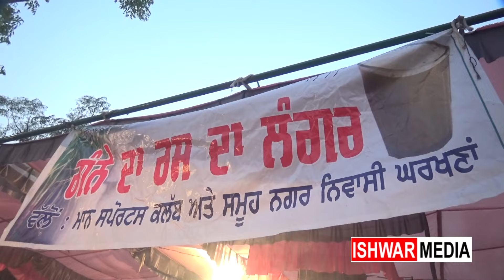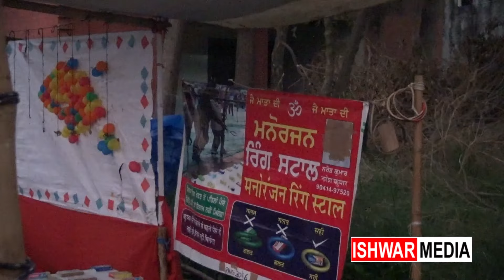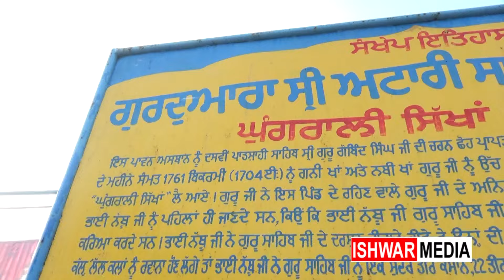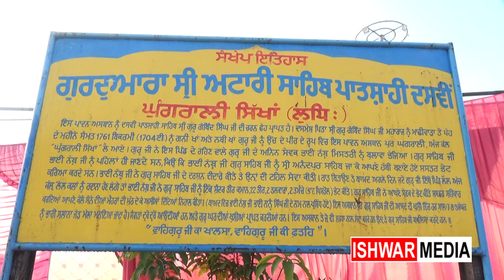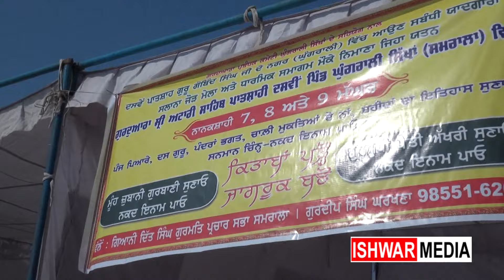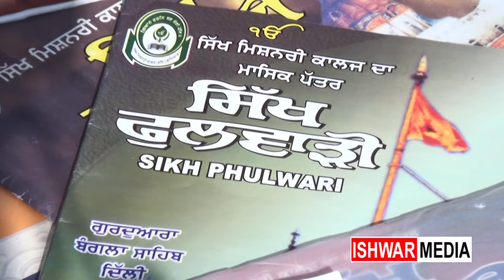GURDWARA ATTARI SHAIB SAMAGAM DIA JHALKIA I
ਆਪਣੇ ਪਿੰਡ ਜਾਂ ਸ਼ਹਿਰ ਵਿੱਚ ਹੋ ਰਹੇ ਕਿਸੇ ਵੀ ਤਰ੍ਹਾਂ ਦੇ ਸਮਾਗਮ , ਮੇਲਾ ਜਾਂ ਖੇਡ ਮੇਲੇ ਦਾ ਸਿੱਧਾ ਪ੍ਰਸਾਰਣ ਸਾਡੇ ਚੈਨਲ ਦੇ ਉੱਪਰ ਕਰਵਾਉਣ ਲਈ ਸੰਪਰਕ ਕਰੋ
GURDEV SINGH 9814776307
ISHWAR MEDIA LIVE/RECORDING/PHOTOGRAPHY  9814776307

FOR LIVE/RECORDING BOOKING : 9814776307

ਨੋਟ : ਇਸ ਚੈਨਲ ਤੇ ਕੋਈ ਵੀ ਧਾਰਮਿਕ ਪ੍ਰੋਗਰਾਮ ਲਾਈਵ ਕਰਵਾਉਣ ਅਤੇ ਕੋਈ ਵੀ ਮਹਾਂਪੁਰਸ਼ , ਰਾਗੀ ਜੱਥਾ, ਢਾਡੀ ਜੱਥਾ ਆਪਣੀ ਕਥਾ ਕੀਰਤਨ ਅੱਪਲੋਡ ਕਰਨ ਲਈ ਸੰਪਰਕ ਕਰੋ  : Mob.

ਇਸ ਚੈਨਲ 'ਤੇ  ਧਾਰਮਿਕ,ਸਮਾਜਿਕ,ਰਾਜਨੀਤਿਕ ,ਸੱਭਿਆਚਾਰਕ ,ਖੇਡ ਮੇਲੇ ,ਜਾਗਰਣ,ਕੀਰਤਨ ਦਰਬਾਰ,ਸ਼ੋਭਾ ਯਾਤਰਾ,ਸੰਤ ਸੰਮੇਲਨ,ਸਕੂਲਾਂ ਕਾਲਜਾਂ ਦੇ ਫੰਕਸ਼ਨ ਤੇ ਵਿਆਹ ਸ਼ਾਦੀਆਂ ਦੇ ਪ੍ਰੋਗਰਾਮ ਲਾਈਵ ਕਰਵਾਉਣ ਲਈ  ਸੰਪਰਕ ਕਰੋ. 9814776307
YOUTUBE CHANNEL ISHWAR MEDIA👇👇 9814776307